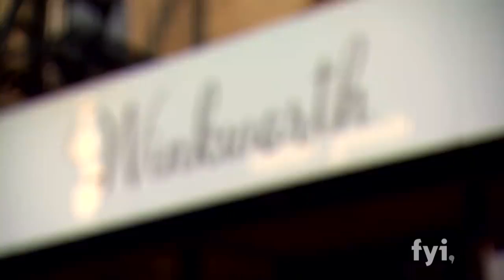FYI Blacklove: Finding Tennesha's Inner Flirt, Season 1, Ep 3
Tennesha and Laree go lingerie shopping as part of an exercise from Damona to be more flirty.

clip from FYI Blacklove, Season 1, Episode 3: Bringing Sexy Back

This week, the five women work on getting what they want in a relationship by being more open and learning to communicate properly. Cynthia, after dealing with a heartbreaking separation, goes on her first date in several years, with disastrous results. Jahmil meets a cute and confident girl and they decide to go on a date, but when the conversation turns to her past, is she pushed too far out of her comfort zone? Tennesha tries to take a step back from her control issues and lets Errol take the lead on a date, while Laree is challenged to break down some of her walls.

BlackLove follows five successful, modern black women, as they discover the issues that have held them back from finding a fulfilling and loving relationships and embark on a unique journey to uncover what they are doing wrong when it comes to finding love. Viewers will follow the women as they attend workshops run by top relationship experts in an effort to discover the keys to finding a match. They will go on dates to discover what they like and don't like in a potential partner and gain insights about their obstacles through emotional therapy sessions.

*This video was created by and is property of FYI TV*